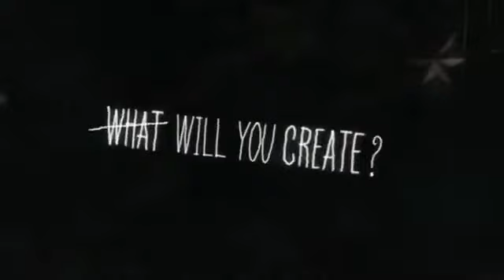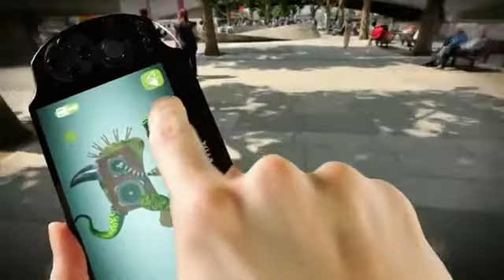Little Big Planet - Gamescom Trailer - PS Vita Italia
Nuovo trailer di Little Big Planet in arrivo su PS Vita, direttamente dal Gamescom 2011